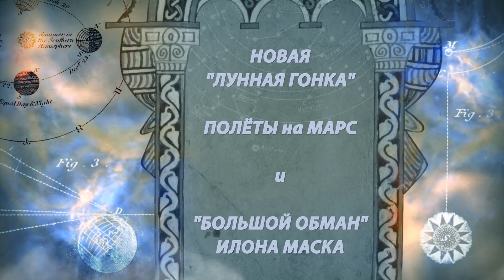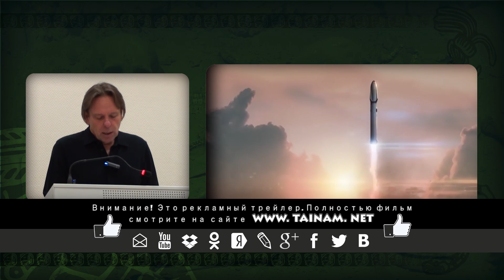Новая "лунная гонка", полёты на Марс и "Большой Обман" Илона Маска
Уважаемые друзья! С этим и другими подобными ему материалами огромного цикла полностью можно ознакомиться по адресу

В праздничный День Космонавтики мы с удовольствием предлагаем Вам старт нового цикла фильмов под общим названием

Личность Маска, этой новой иконы прогрессивного человечества (заменившей Стива Джобса), казалось бы совсем недавно появилась на горизонте общественного интереса, но уже вызывает нешуточные, а вернее будет сказать, ожесточённые споры.
Вызывает как интерес и поклонение, так и глухую, неприкрытую злобу, что вполне естественно для личности такого масштаба.

Итак, обопремся на фигуру Илона Маска, чтобы понять современные тенденции в космонавтике, а попутно поговорим о человеческом социуме, Земле, космосе, ну и так далее и тому подобное ...